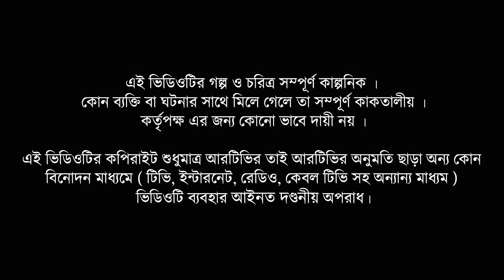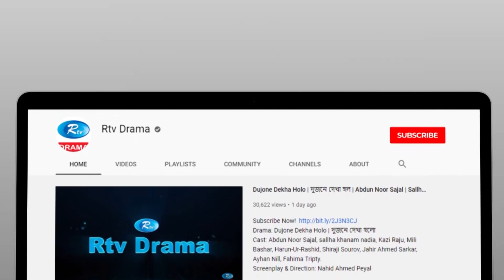Arshinogor | আরশিনগর | Ep 26| Milon, A Kh M Hasan, Nadia Afrin Mim, Urmila | Bangla New Drama Serial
Drama       : Arshinogor
Genre         : Village Drama Serial
Episode     : 26
Cast           :  Anisur Rahman Milon, A Kh M Hasan, Nadia Afrin Mim,
                      Urmila Srabonti Kar, Shazu Khadem, Monira Mithu,
                      Mahmudul Islam Mithu, Farjana Chobi, Tania Sultana Sneha,
                      Tarik Shwapon, Sabbir Ahmed, Jamil, D. Enamul Haque,
                      Sheli Ahsan, Shuvro Deb
Script         :  Manos pal
Direction   :  Mujibul Haque Khokon
Producer   : Rafiqul Islam

নাটক:         : আরশিনগর
ধরণ             : গ্রাম্য ধারাবাহিক নাটক
এপিসোড    : ২৬
অভিনয়ে     : আনিসুর রহমান মিলন, আ খ ম হাসান, নাদিয়া আফরিন মিম,
                      উর্মিলা শ্রাবন্তী কর, সাজু খাদেম, মনিরা মিঠু, মাহমুদুল ইসলাম মিঠু,
                      ফারজানা ছবি, তানিয়া সুলতানা স্নেহা, তারিক স্বপন,
                      সাব্বির আহমেদ, জামিল, ডা. এনামুল হক, শেলি আহসান, শুভ্রদেব
রচনা           : মানস পাল
পরিচালনা   : মজিবুল হক খোকন
প্রযোজনা    : রফিকুল ইসলাম